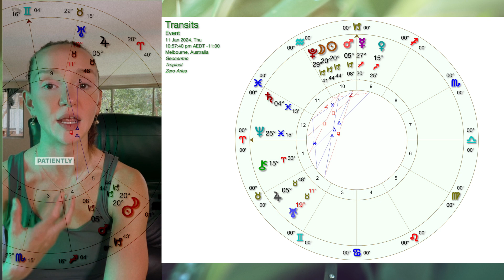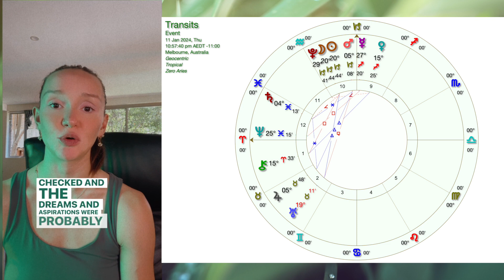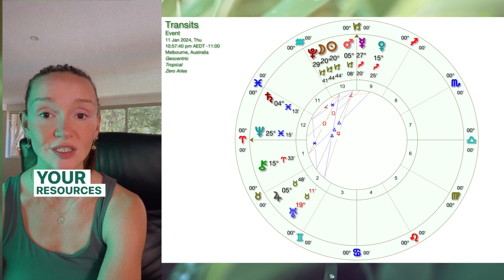Reality of New Moon in Capricorn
Discover the reality of the New Moon in Capricorn. Find out what this powerful celestial event means for you in terms of career, relationships, and personal growth. Tune in to this video and unlock the secrets of Capricorn under the New Moon's energy.
Capricorn energy may feel uncomfortable but it propels us towards previously unreachable achievements. Seize this opportunity to create something you're proud of.

Appreciate you so much!